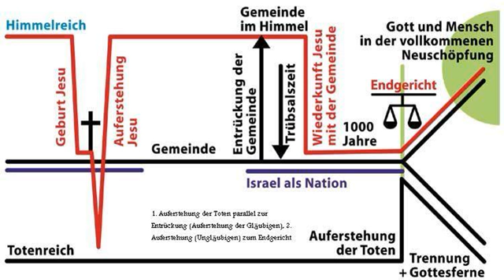Thomas Lieth Die Zeugen